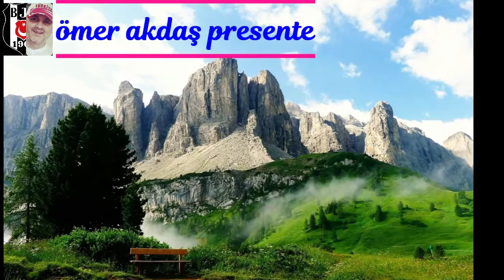ÖMER AKDAŞ PRESENTE ▶️🎶 ▶️🎶 The Red Space ❌ ⭕ New video 🔥❤️️